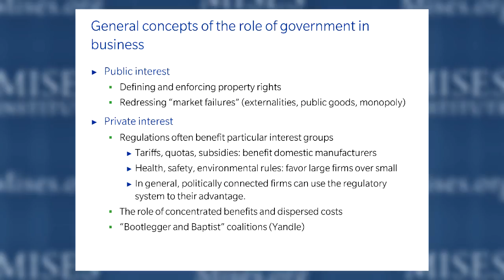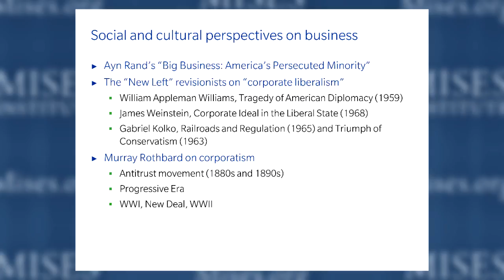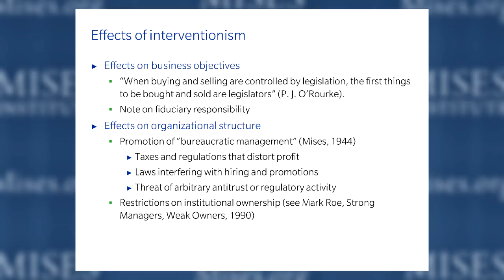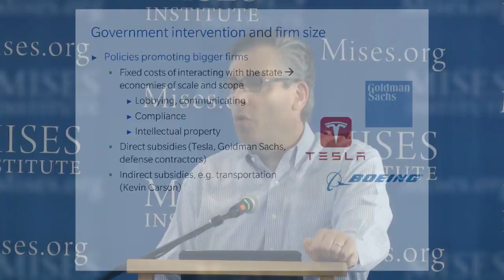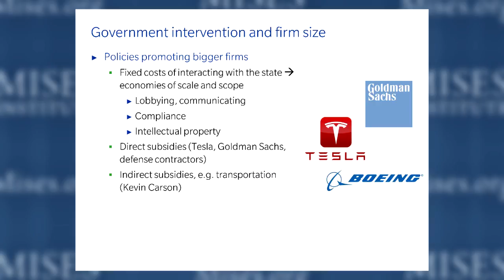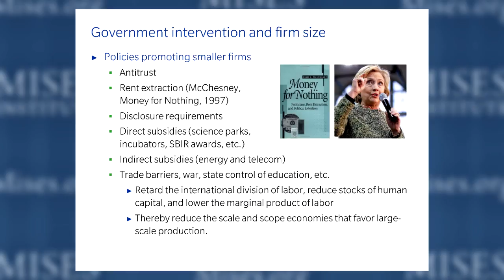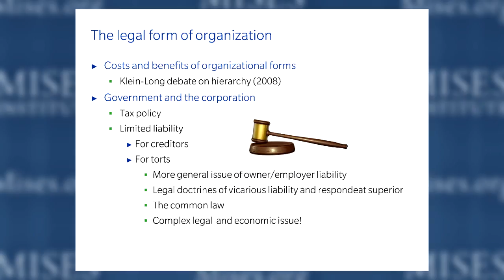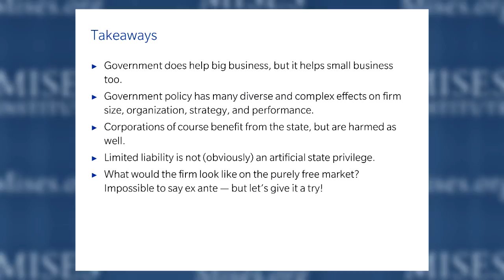Government and Big Business | Peter G. Klein